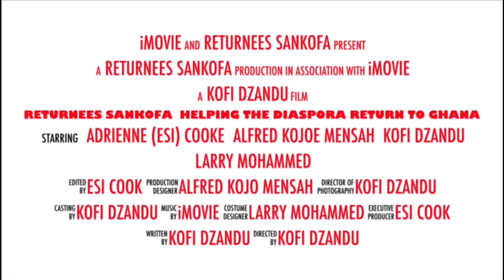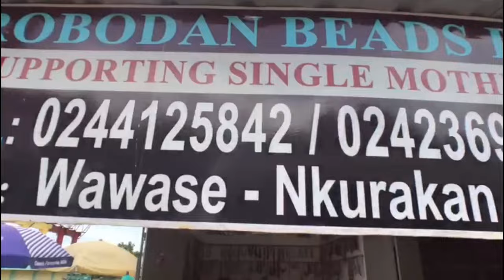One of The Biggest Beads and Crafts Market in Koforidua Ghana | Krobo Beads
Powder glass beads are made from finely ground glass, the main source being broken and unusable bottles and a great variety of other scrap glasses. Special glasses such as old cobalt medicine bottles, cold cream jars, and many other types of glasses from plates, ashtrays, window panes - to name only a few - are occasionally bought new, just for the purpose. Pulverized or merely fragmented, and made into beads, these glasses yield particularly bright colors and shiny surfaces.